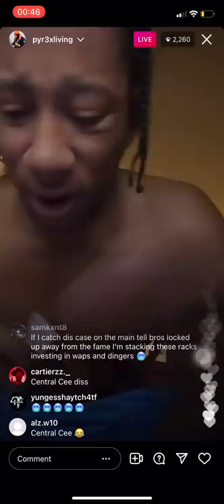Digga D diss Central Cee’s Brother Again